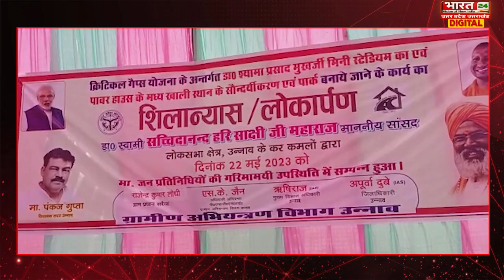Unnao में सांसद Swami Sachchidanand Hari Maharaj ने किये मिनी स्टेडियम एवं पावर हाउस का लोकार्पण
खबर उन्नाव से जहां  शुक्लागंज में क्रिटिकल गैप्स योजना के अंतर्गत मनरेगा के माध्यम से ग्राम सरैया स्थित डॉ श्यामा प्रसाद मुखर्जी मिनी स्टेडियम एवं पॉवर हाउस के मध्य स्थल का सौंदर्यीकरण कार्य का लोकार्पण तथा पार्क निर्माण कार्य का शिलान्यास उन्नाव सांसद डॉ स्वामी सच्चिदानंद हरि साक्षी महाराज तथा विधायक सदर पंकज गुप्ता द्वारा डीएम अपूर्वा दुबे की उपस्थिति में किया गया